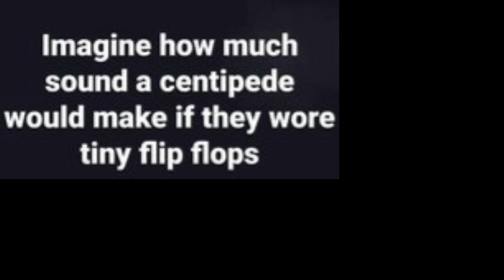Do Influencers Over 50 Get Free Makeup & PR?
In the over 50 makeup niche of content creators and influencers that are older, we don't see as much PR as you might think. Join me as I thank many of the cosmetics companies that have been so generous to me through the years.

*What I'm Wearing:
Pink Top
Silver Hoop Earrings
Silver Bracelet
Blue Moonstone Ring
Blue Multi Stone Ring

*Companies & Products mentioned:
Drunk Elephant
BK Beauty
Sigma New Brushes
Pixi Glow Tonic Glycolic Toner
IT Cosmetics Soft Matte CC Cream in Light Neutral
IT Cosmetics dual End Foundation Brush

*Makeup Worn:
Jason Wu Eyeshadow Primer in Light
Nyx Blur Screen Spf/Primer
No7 Lift & Luminate Foundation in Cool Ivory
Mac's Fix Plus Priming Spray
BK Beauty 106 Foundation Brush
Laura Geller Baked Bronze & Brighten in Fair
BK Beauty 107 Flat Blush Brush
Rimmel Maxi Blush in Third Base
L'oreal Infallible Grip Eyeliner in Brown Denim
Sigma E30 Pencil Brush
Essence Pure Nude Highlighter (it gives just a glow)
Maybelline Color Sensational lip Liner in Plum Passion
Nyx Butter Bling Gloss in Big Spender Tarte Dual Sided Brush
L'oreal Lash Paradise Mascara in Blackest Black

This has no impact on the cost to you, the consumer. I link to products this way whenever possible, and it has no bearing on the products I choose to review or recommend because all products can have links attached to them, no matter what they are. I would link the products on Ulta/Sephora/etc website anyway as a means of connecting you to the products, so now it simply offers the potential for a small financial benefit to me, which I greatly appreciate. Feel free to use, or not use, the links provided. And if you decide to use them, thank you so much! Also, if you would like to help a little more, when watching one of my videos please watch it all the way through, that helps to show the YT algorithm that people are interested in my video. If you have time, watch one or two of the ads shown with the video, that's the only way YouTubers get paid at all, if people watch the ads. So if you have a favorite Youtuber, you now know how you can support them with these little tips.